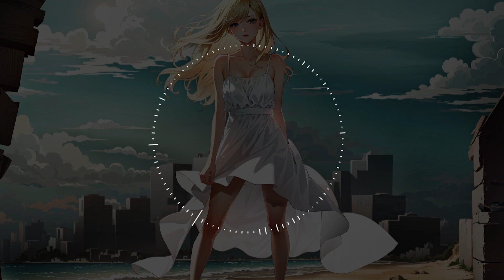(AI음악 / mubert AI / EDM) - Seaside Shuffle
ⓒ Copyright:
Video Production: Equalizer Zone
Image: WebUI

AI를 이용해서 만든 음악과 이미지입니다.

여러분들의 응원이 더 좋은 음악을 만들 수 있는 원동력이 됩니다.

The music and images were created using AI technology.

Likes, comments, subscriptions, and turning on notifications are a big help to the video producer. Your support serves as a driving force for creating better music.